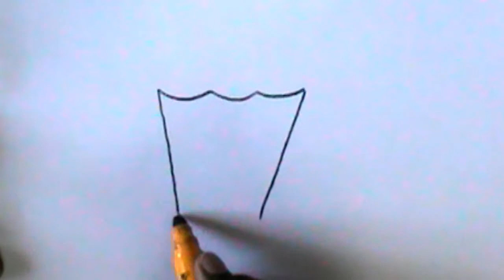HOW TO DRAW A POPCORN